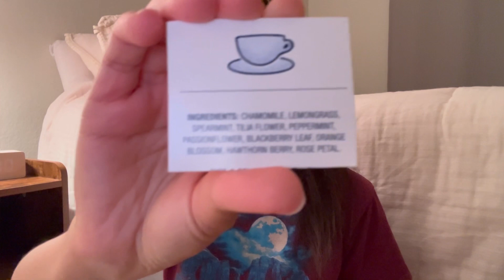Pray bigger prayers ✨Ephesians 3:20✨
With a million encouragement in this video, the main theme is to pray bigger prayers. Press in!
Mindset books mentioned:

Winning the War in Your Mind: Change Your Thinking, Change Your Life
Battlefield of the Mind: Winning the Battle in Your Mind by Joyce Meyer (18-Sep-2008) Paperback